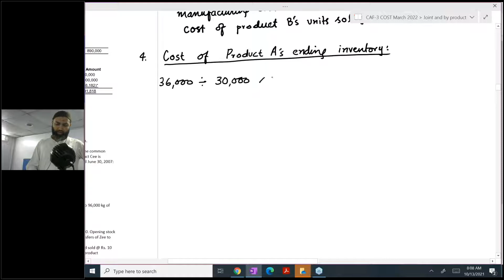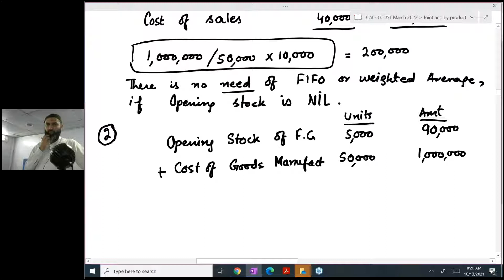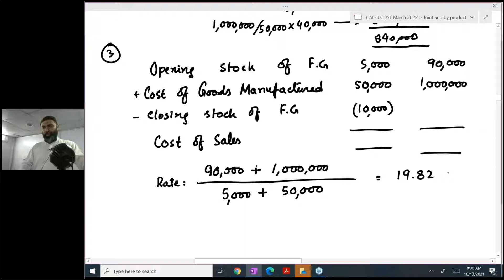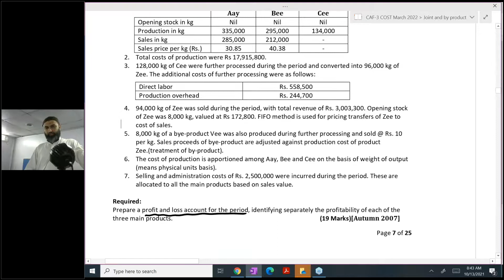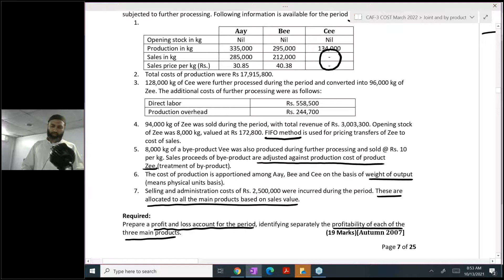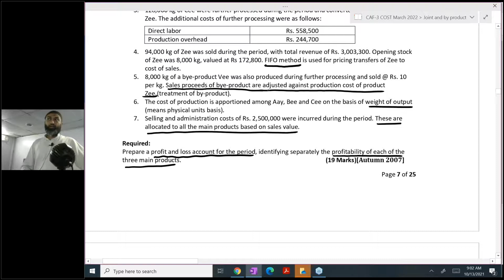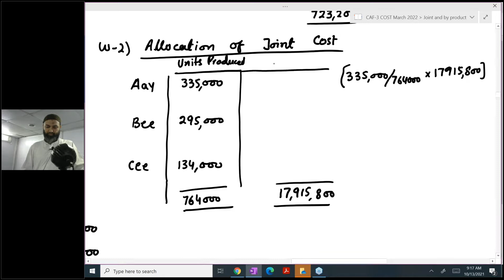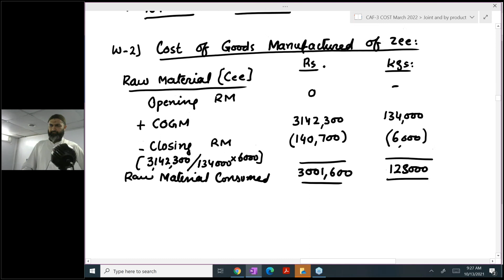CAF 3 COST SIR JAWAD MEHMOOD ONLINE LECTURE 9